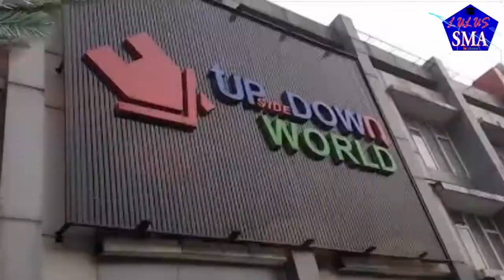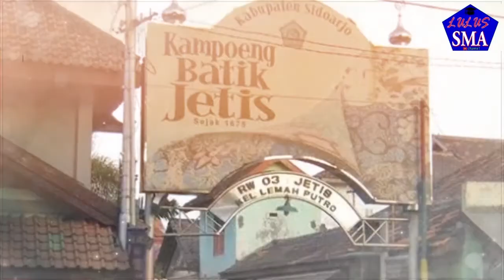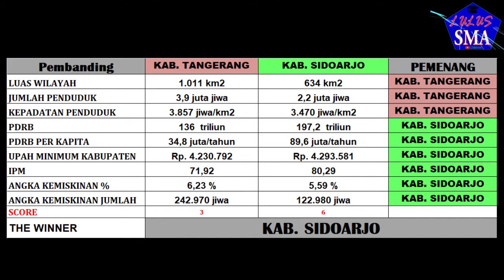KABUPATEN TANGERANG VS KABUPATEN SIDOARJO, SIAPA PEMENANGNYA KABUPATEN DI PULAU JAWA?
Hi lumaners,

Nah di video ini daftar perbandingan 2 kabupaten di Indonesia.